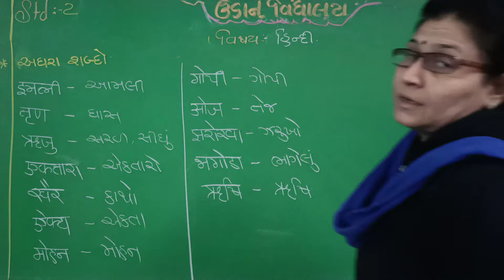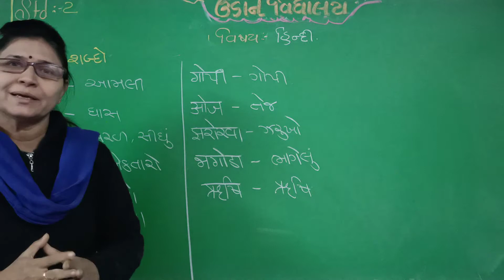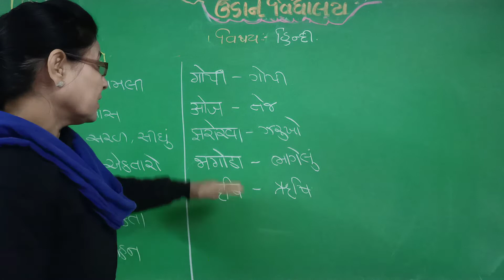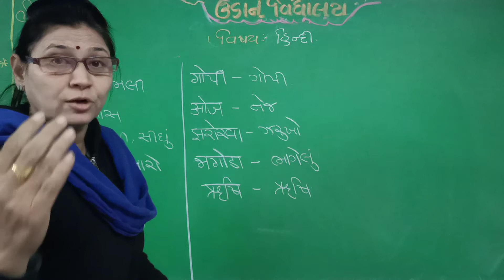std 2 Hindi